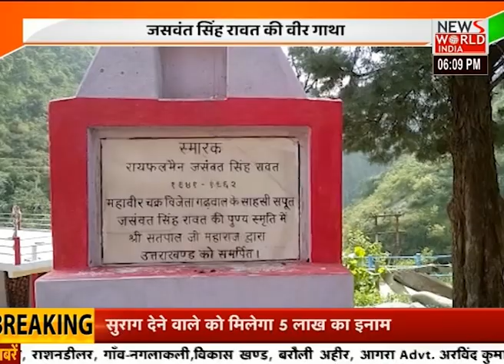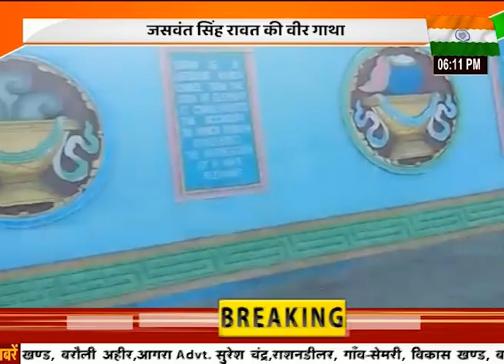The Story Of Bravery Of Jaswant Singh Rawat । बंकर वाले बाबा । News World India